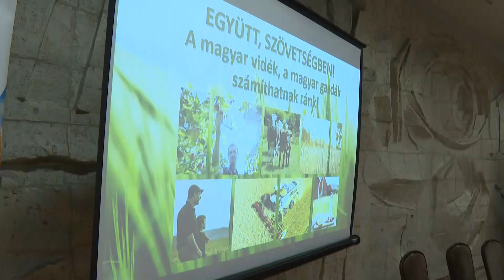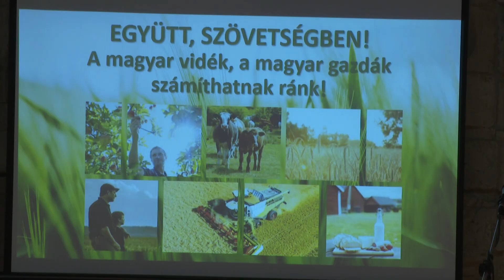Agrár-országjárás - Tolna vármegye 2. állomása Dombóvár volt